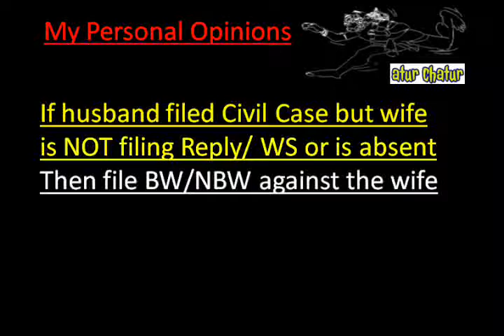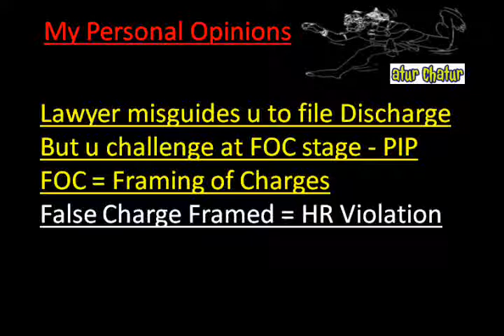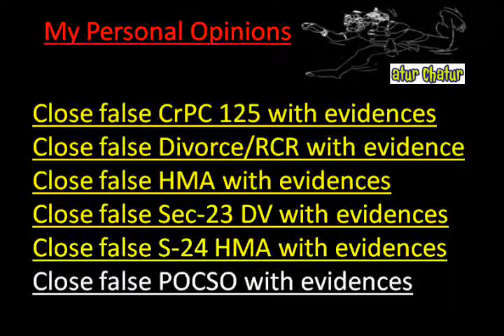Louisiana Top Lawyer NRI Legal Services Best Advocates Non Resident Indian Law Firm India